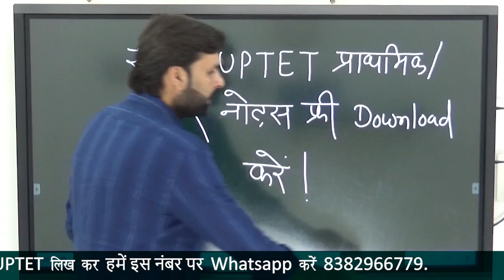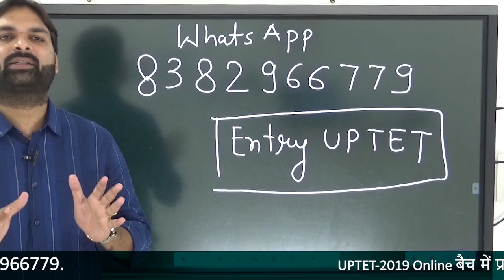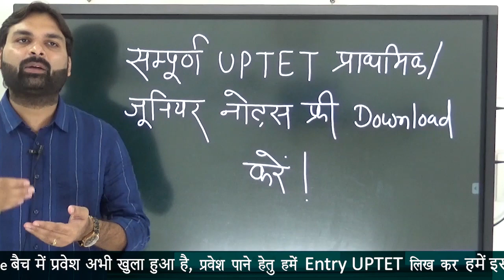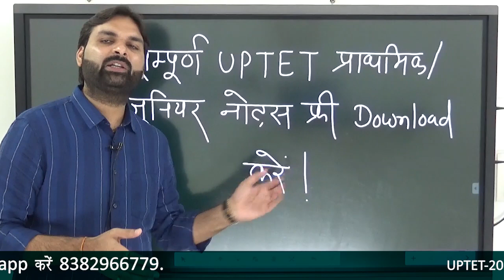# UPTET - 2019 यदि घंटो पढ़ने का समय नहीं है तो भी लाएं 120 अंक | काम काजी लोग भी अब टेट पास करेंगे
इस लिंक पर क्लिक करके आप  हमारे TET संस्कृत नोट्स  को डाउनलोड करें

इस लिंक पर क्लिक करके आप  हमारे TET सामजिक अध्ययन पर्यावरण के  नोट्स  को डाउनलोड करें

इस लिंक पर क्लिक करके आप  हमारे TET NOTES  को डाउनलोड करें -